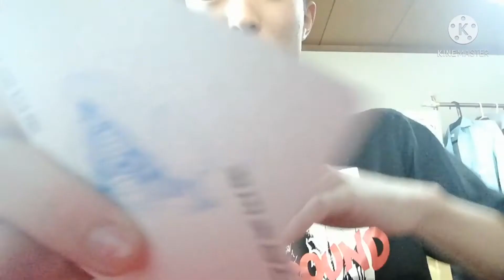番外編55 謎行動8